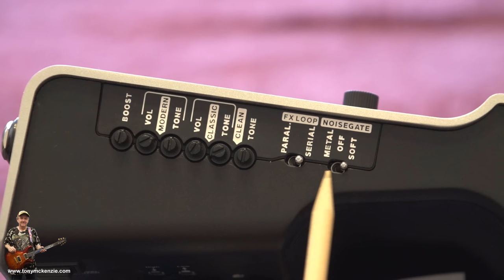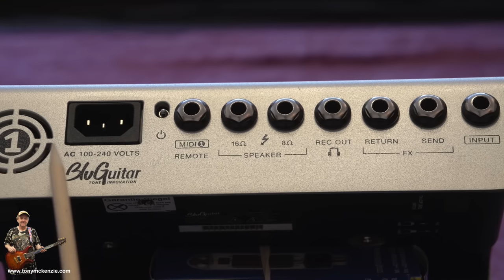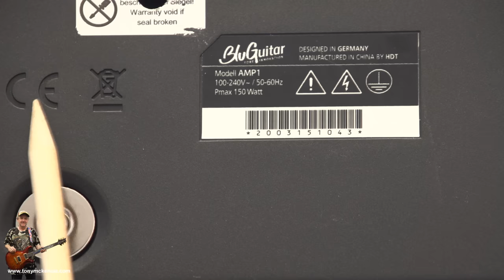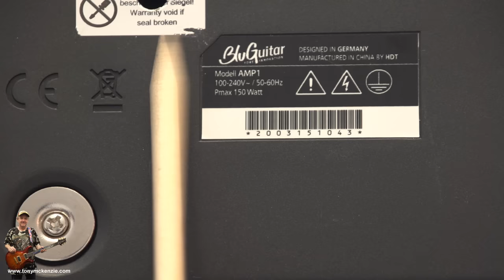BluGuitar Amp1 Thomas Blug Nano Tube Amplifier | A Closeup Inside and Out Review | Tony Mckenzie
Full Inside and Out review of the BluGuitar Amp1... with playing at the end first (32:55) by myself then Thomas Blug (36:42) Live. My sound was specifically setup like a driven JTM45  so it sounds completely different than what I might usually achieve with my usual amps. This rather unique floor Amp1 uses a nano tube inside... like a mini tube so you can get some pretty cool sounds from it. Priced well with loads of features. Find out if its really any good?  With three distinct 'channels' plus a boost button and reverb this 'amp' has a lot to offer and a lot to deliver on. The BluGuitar Amp1 is well made and you can 'tune' or customise those channels to your exact tones with adjusters on the side of the unit. Check it out!

Thanks to Thomas Blug for showing off exactly what the BluGuitar Amp1 can do (36:42) with his talent and his strat at the Music Messe Germany in 2015 and for that awesome music.

If you like this video then hop over to see more.

All Trademarks Acknowledged.